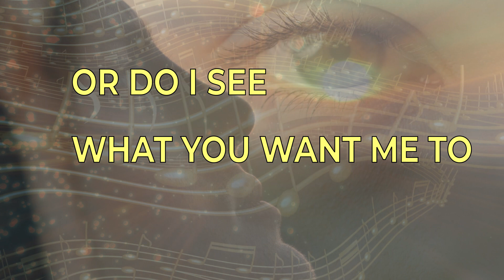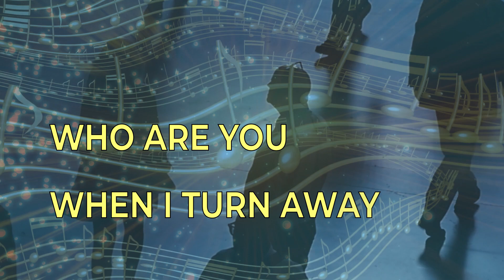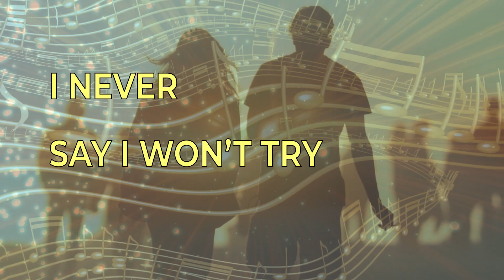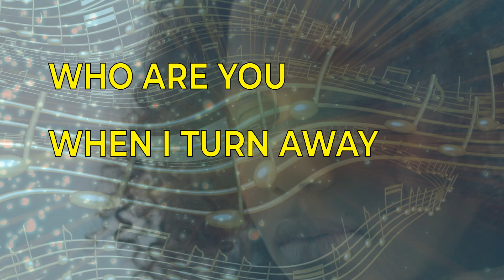One Face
One Face - Track 11
"God Works in Mysterious Ways"